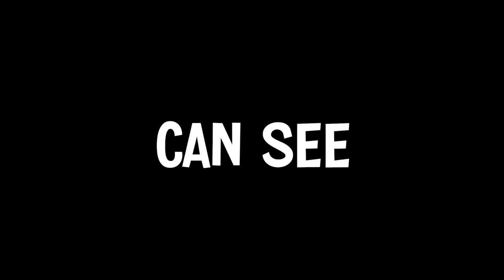The Admins of Blade Ball gave me this...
TY Bladeball.. More bladeball videos ?